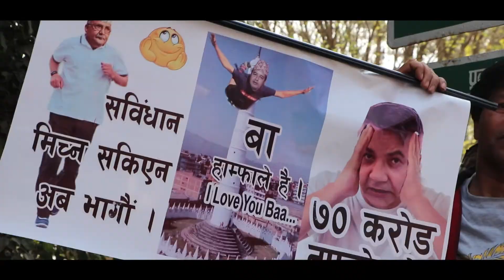संसद पुनःस्थापनाको खुसियालीमा दाहाल–नेपाल समूहको ‘विजय जुलुस’